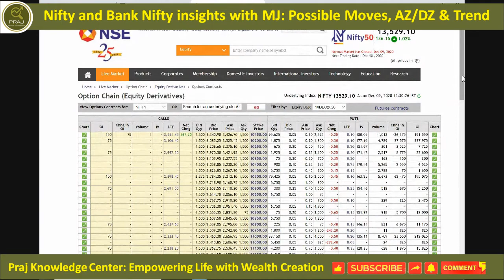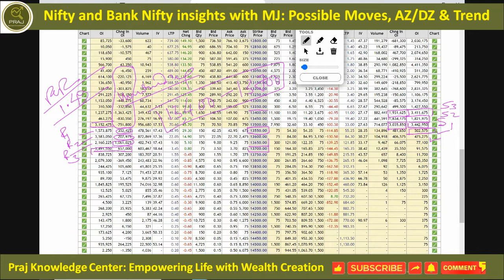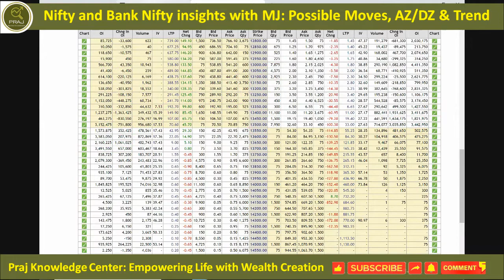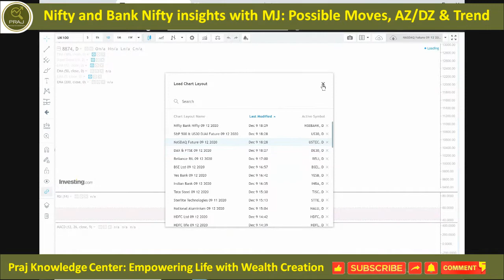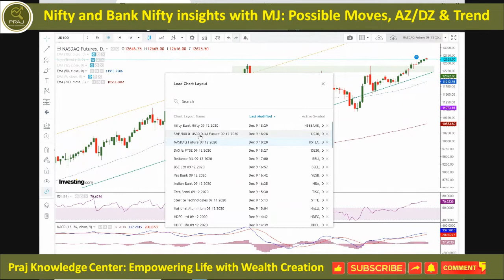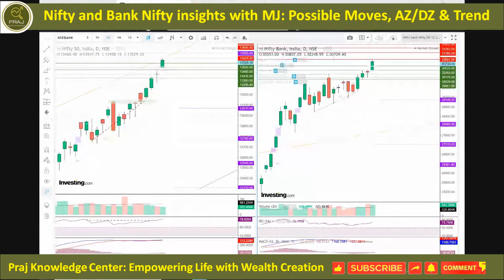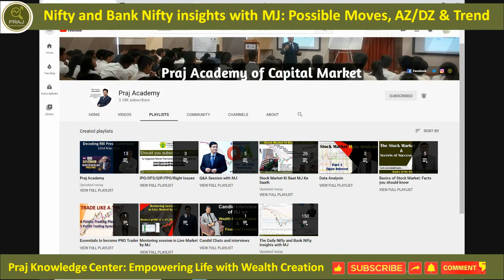Nifty & Bank Nifty insights with MJ: Possible Moves, Buying/Selling Zones on 10 Dec